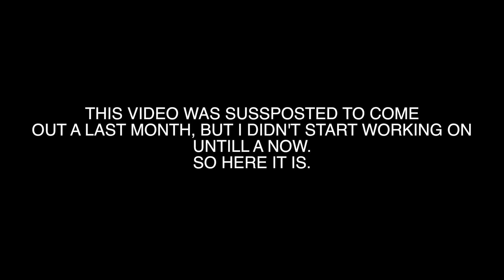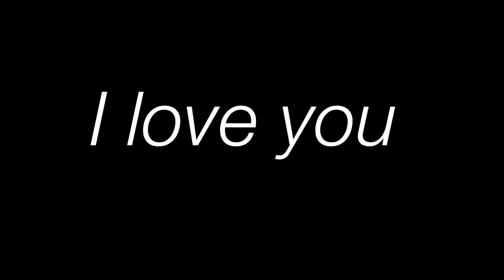Goodbye Best Friend